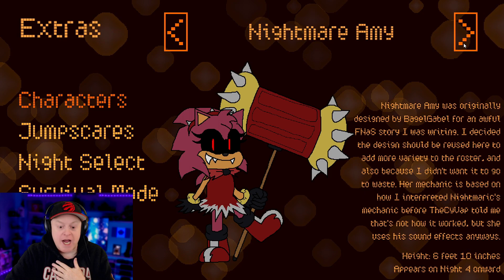A DEADLY NEW CHARACTER REVEALED | FIVE NIGHTS AT SONIC'S 4 HALLOWEEN EDITION - NIGHT 5 6 + EXTRAS